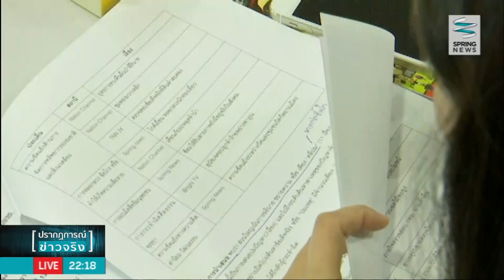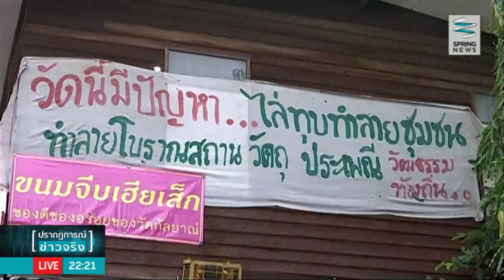"สปริงนิวส์" ผลิตข่าวเชิงสืบสวนสอบสวนของสื่อไทยมากที่สุด - Springnews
สมาคมนักข่าววิทยุและโทรทัศน์ไทย ร่วมกับสำนักงานคณะกรรมการกิจการกระจายเสียงกิจการโทรทัศน์ และกิจการโทรคมนาคมแห่งชาติ หรือ กสทช. และมีเดียมอนิเตอร์ จัดงานเสวนาเกี่ยวกับทำข่าวเชิงสืบสวนของสื่อทีวีไทย เพื่อสร้างคุณค่าข่าวเชิงสืบสวนให้มีคุณภาพและปริมาณเพิ่มมากขึ้น จากการสำรวจพบว่าสถานีโทรทัศน์สปริงนิวส์ นำเสนอข่างเชิงสืบสวนสอบสวนมากที่สุด ในกลุ่มสถานีด้านข่าวสารและสาระ ติดตามได้จากรายงาน